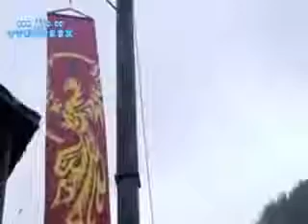Out law hunter ep 55